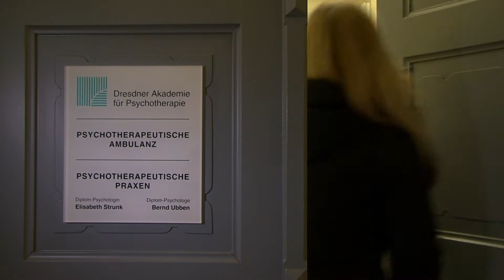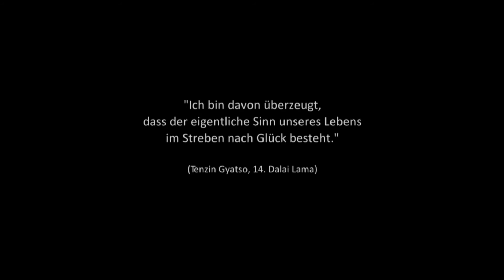Auf der Suche nach dem Glück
Was ist Glückt? Was bedeutet Glück und wie suche und finde ich das Glück. Alexander Helbig versucht eine Antwort zu finden.

Praktisches Prüfungsstück zur IHK-Prüfung zum Mediengestalter Bild- und Ton 2010.
Entstanden zum Abschluss der Ausbildung bei der media project academy in Dresden.

 Kategorie: